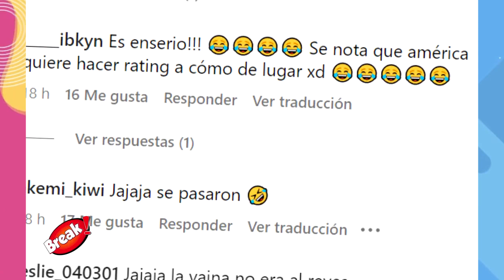ALDO MIYASHIRO Y ERIKA VILLALOBOS SE BESARÁN EN SU NUEVA NOVELA DE AMOR?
Aldo Miyashiro y Erika Villalobos presentaron el avance de su primera novela juntos tras terminar su relación amorosa por un caso de infidelidad.